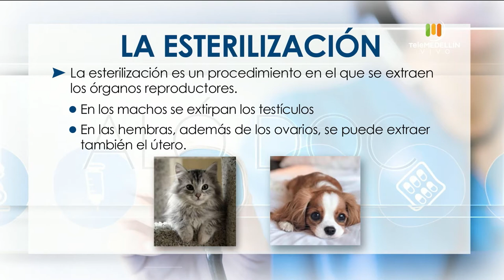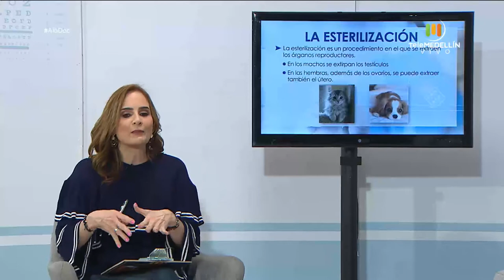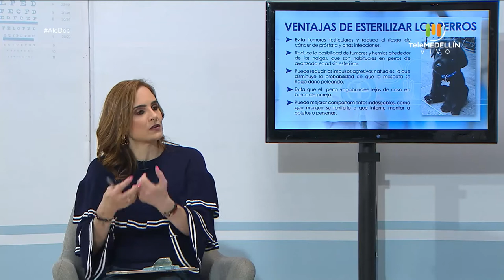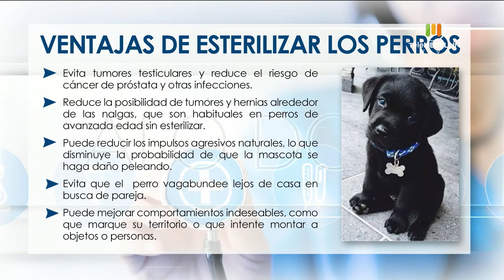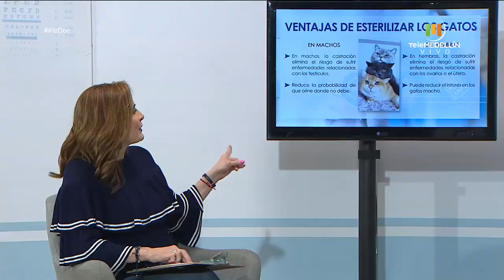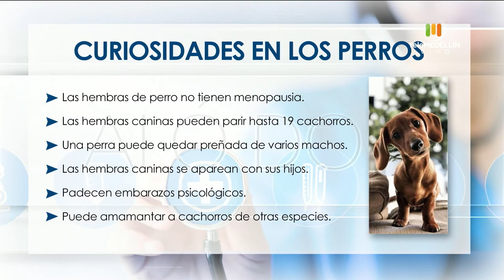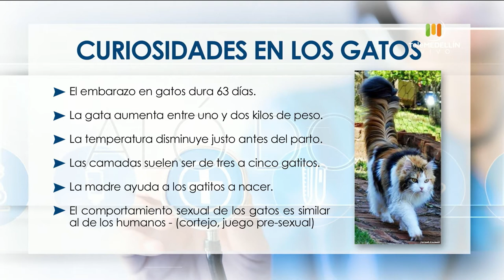ESTERILIZACIÓN de mascotas [Aló, Doc] Telemedellín